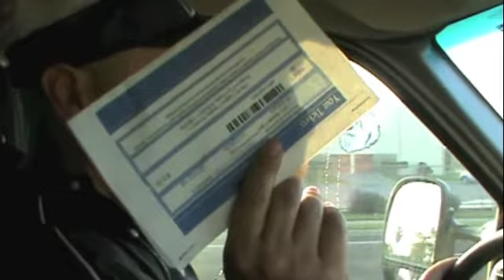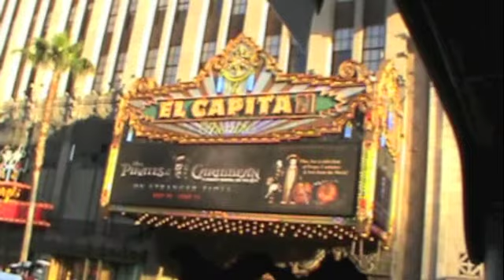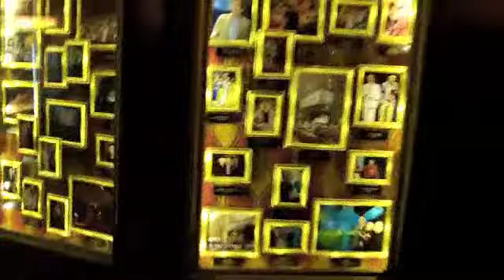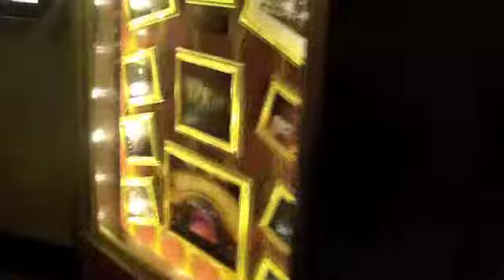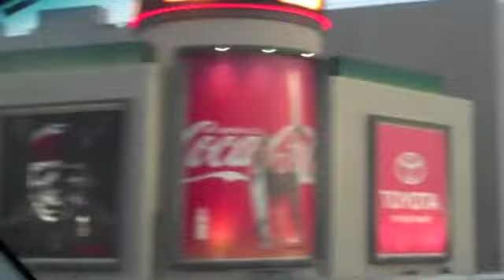Capt. Jack Sparrow Screening Pirates of The Caribbean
The Filling.  Pirates On Stranger Tides at The El Capitan Theatre.  Costumes, props. My first screening.